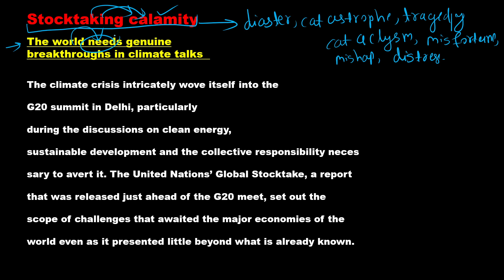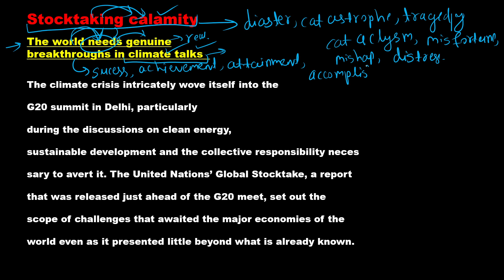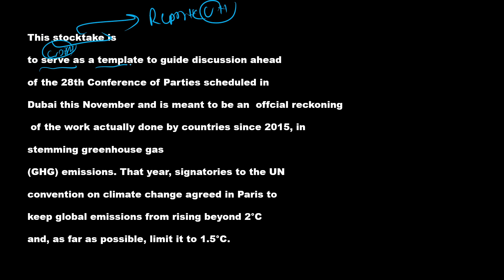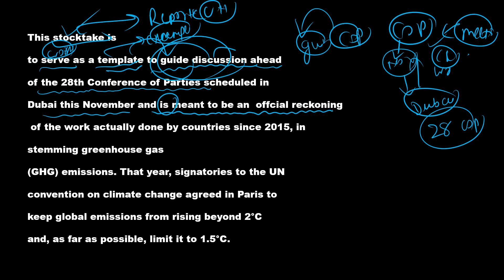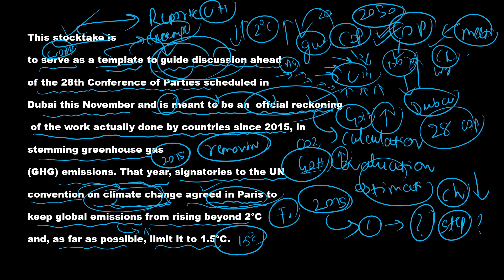THE HINDU EDITORIAL ANALYSIS | 11th SEPTEMBER | G20 SUMMIT | CLIMATE CHANGE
The Hindu Editorial of 11th September  2023 including Vocabulary, Skimming, Error detection and Grammar for Bank/SSC/Defence Exams will be discussed in this session by Educator Sibashankar Sahu. Watch this complete editorial analysis video to boost your preparation.